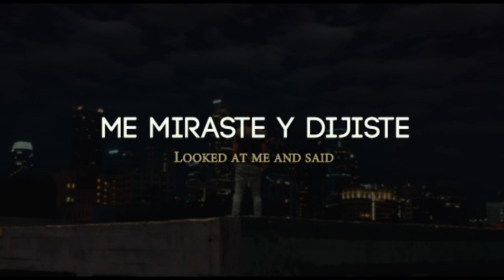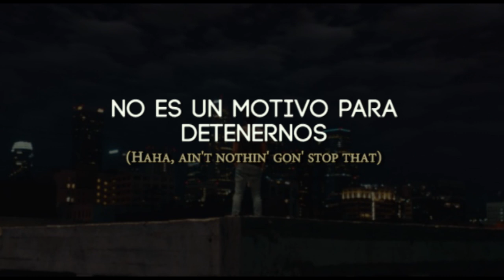It's not easy: sub español Alex Da Kid